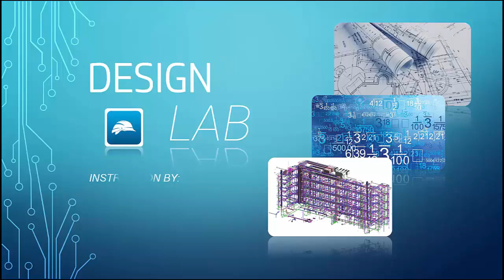MIC Drop - Social Media and Civic Duty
MIC Drop session for class held on 2/6/2020